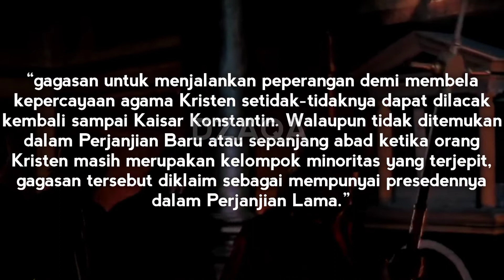Perang Salib | Peperangan Antara Agama Islam dan Kristen Merebutkan Tanah Suci Yerusalem.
Hi teman-teman ku sekalian. Pada kesempatan kali ini, saya akan membahas mengenai sebuah peristiwa besar, yaitu peristiwa Perang Salib. Mungkin kalian bertanya-tanya kenapa peperangan ini disebut sebagai Perang Salib? Menurut dari sumber yang ada, disebut sebagai Perang Salib karena ekspedisi militer di Eropa menggunakan tanda salib pada bahu, lencana, ataupun panji-panji mereka sebagai simbol yang menunjukkan bahwa peperangan yang dilakukan adalah perang suci (holy war).

buat kalian yang baru saja datang di channel ini silahkan tekan tombol Like, Share sebanyak mungkin, tekan tombol subscribe, dan jangan lupa nyalakan loncengnya. satu subscribe dari anda seribu penyemangat bagi saya.

software :
1. Adobe Premier pro